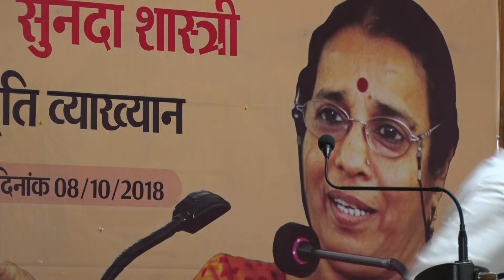Prof. Dr. Sunanda Shastri Smariti Vyakhyan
Prof. Dr. Sunanda Shastri Smariti Vyakhyan Organised by Sanchi University Of Buddhist-Indic Studies